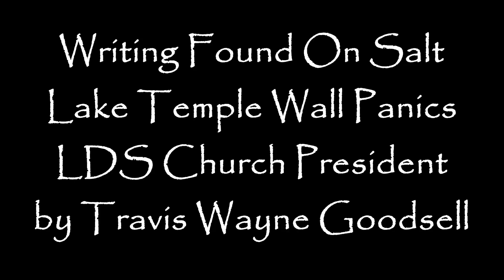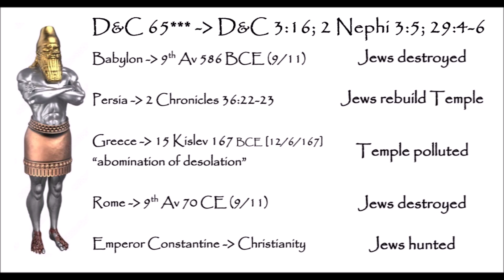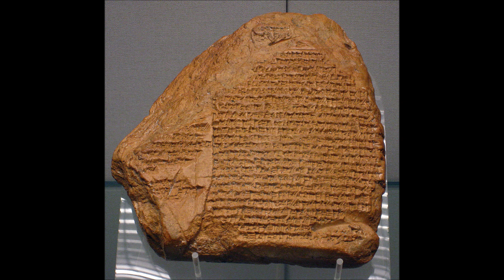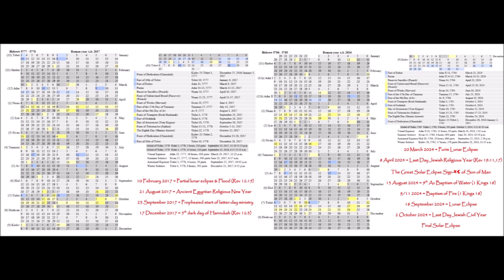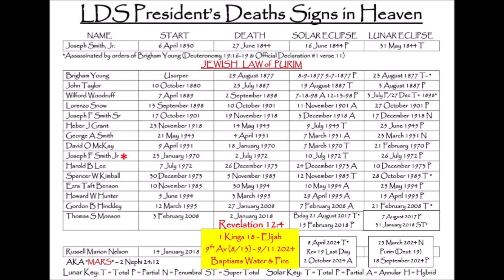Writing Found On New Salt Lake Temple Wall Panics LDS Church President @ 99 Years & 11 Months!!!